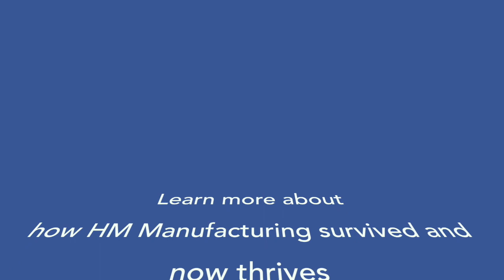TMA SAGE Series presents Nicole Wolter of HM Manufacturing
Perseverance in midst of challenges spells success: Nicole Wolter of HM Manufacturing in Wauconda, Illinois

More information in TMA's Feb 2018 News Bulletin at TMANews.com